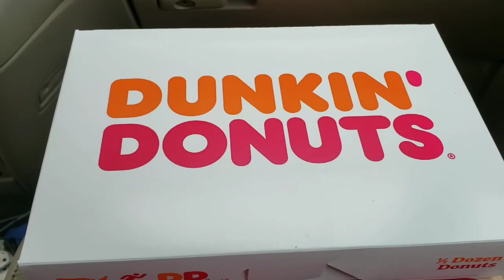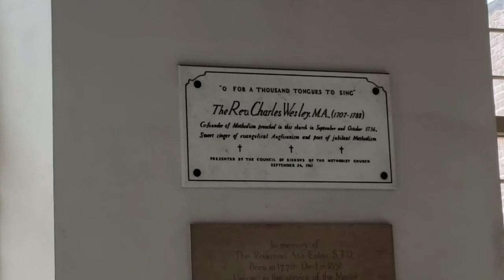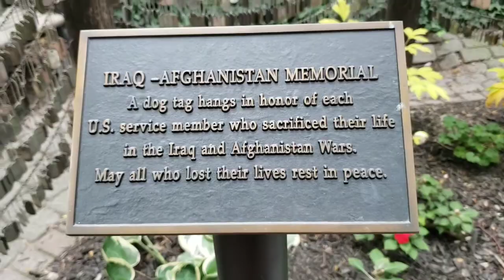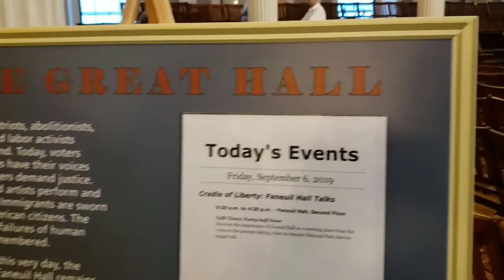Epic Road Trip 2019 Part 6: Boston, MA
Seafood, Old North Church, printing press, Beacon Hill, etc.